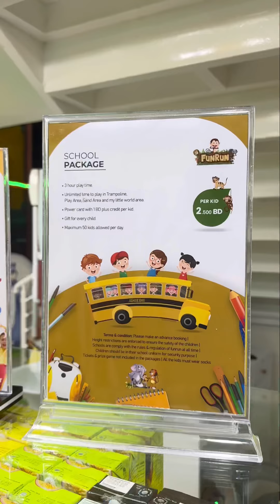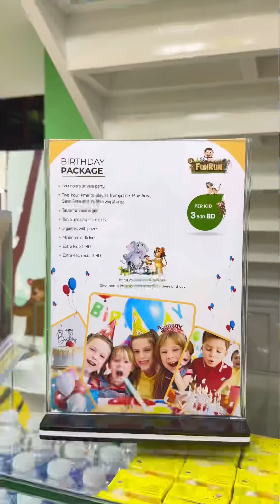Best Indoor Playground For Kids | Fun | Enjoy With Kids | Meet My Kids | Bahrain 🇧🇭 | Offers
Where fun meets imagination , Welcome to @funrunbah for Kids 💕😍

Fun Run is a vibrant and exciting indoor play ground designed for kids and families to enjoy together.

It’s a place where imagination comes to life, with colorful rides, interactive games, and playful attractions that cater to children of different ages.

The play area features a variety of zones, each with its own theme, offering everything from thrilling roller coasters to gentle carousels.

There are also plenty of spaces for creative play, where kids can explore, learn, and make new friends. With its lively atmosphere, delicious snacks, and endless entertainment options.

Fun Run is the perfect destination for a day filled with laughter, adventure, and unforgettable memories.

Special offers :
In BD 7.700 get 10 BD Balance
In BD 16.500 get 23 BD Balance
In BD 27.500 get 40 BD Balance

School Package :
BD 2.500 per kid

Birthday Package
BD 3.500 per kid

Place 10/10
Staff 10/10
Games 10/10
Offers 10/10

Highly Highly Recommended ✅
Must a try & Thank Me Later 😉

For More Reviews & Updates Must Follow @lifestyle_soniaumar